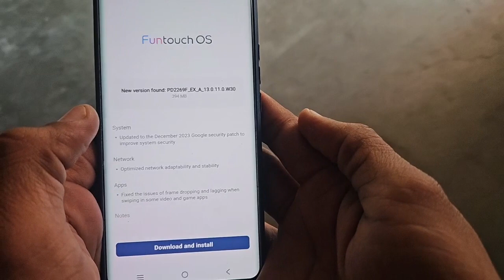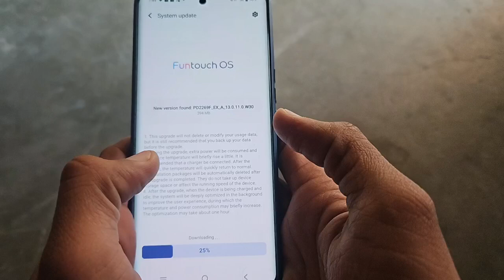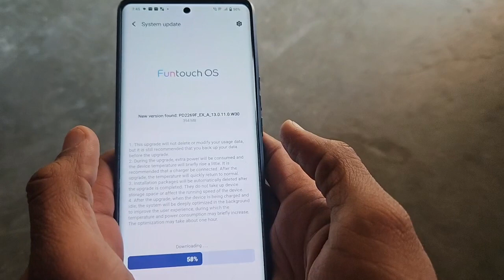Vivo v27 new Software Update rolling out, January 2024 😍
Dosto new update aa gya h es vivo v27 me.. esko update krna chahiye ya nhi janne ke liye video ko puura dekhe